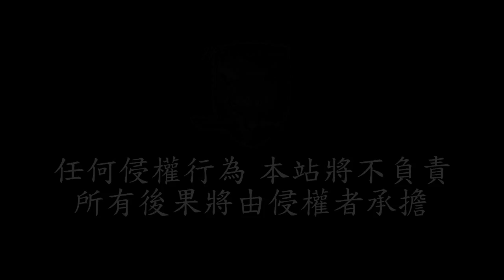Wargame Red Dragon 火線交鋒：赤色巨龍 HD 熊與龍戰役 最終章 卡瓦列羅沃殲滅戰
卡瓦列羅沃是蘇聯最後一座防禦點，無路可退的困境下，導致蘇聯全軍覆沒。